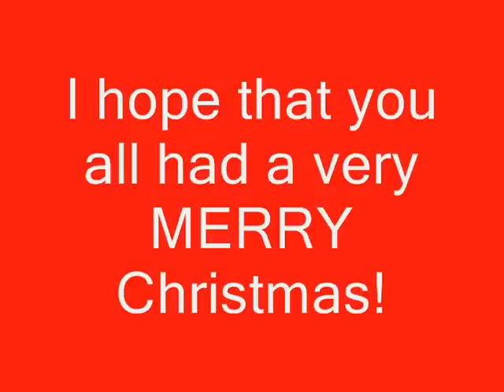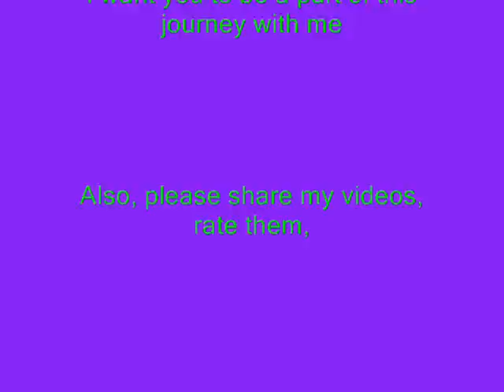OBESE AND RUNNING! IF I CAN RUN at over 400 lbs, THEN WHAT'S YOUR EXCUSE???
I'm on Instagram!! Search MRSBABYFAT! Get to know me even better through my pictures!

Thank you so much for the love and support, Be blessed my friends...